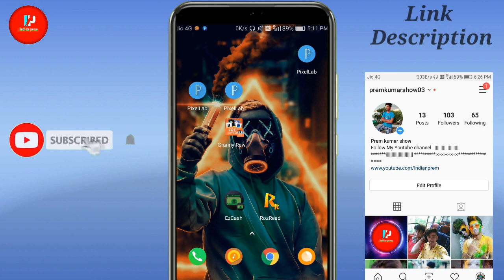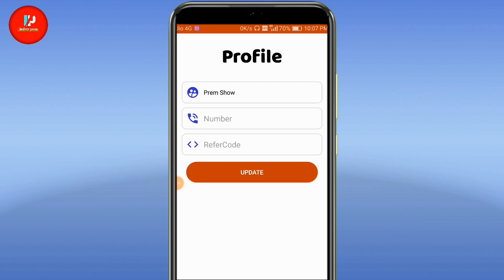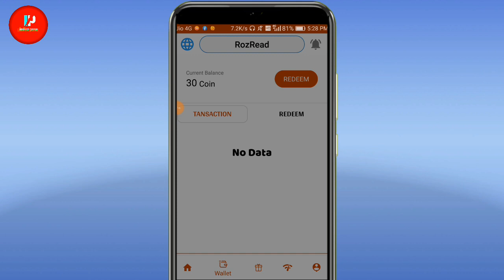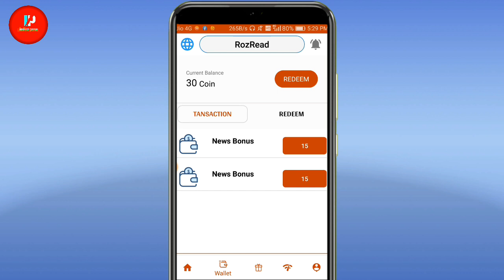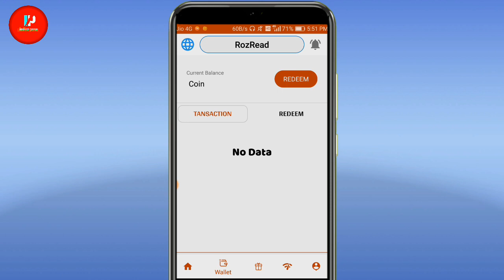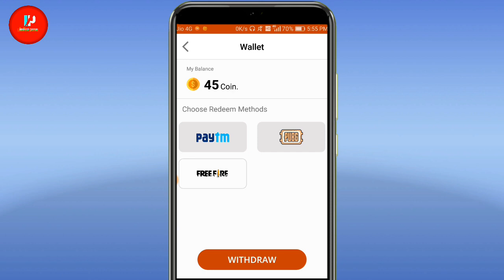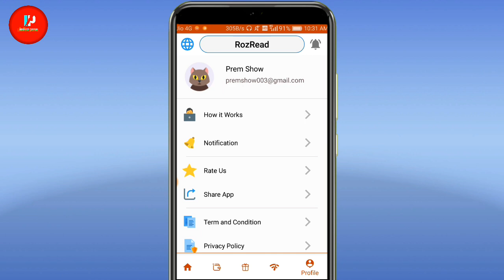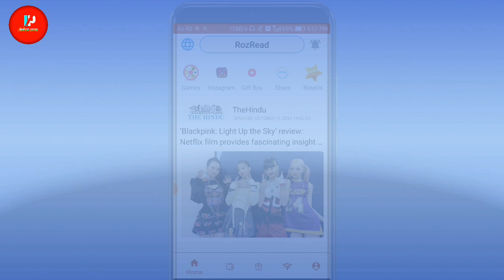free fire free diamond app - roz read app 💎 - roz read app payment proof - paytm cash - pubg uc 🔥🔥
🚨 RozRead 🚨

Cover topic :-

roz read app
roz read app payment proof
pubg free uc app 2020
roz read app se paise kaise kamaye
roz read application
2020 best self earning app
free redeem code for play store